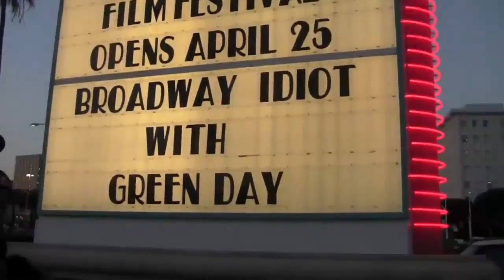Green Day Arrives at the Newport Film Fest Premiere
Green Day arriving Thursday night premiere of the documentary Broadway Idiot at the Newport Film Fest Premiere
(they make a good entrance)